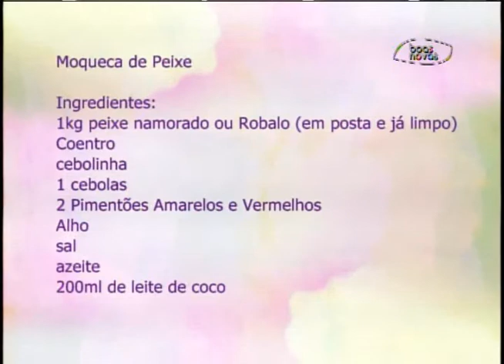Espaço Feminino - Ideias para diminuir o ritmo e curtir a família! - (bloco 2 de 4) 03-06-2015